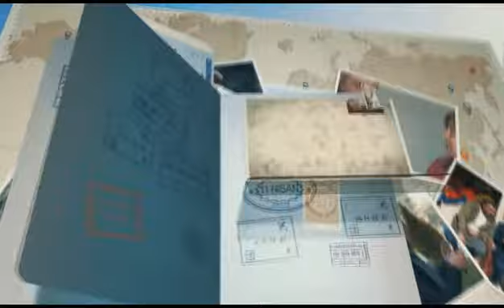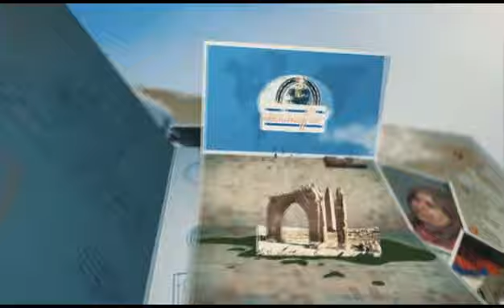Mehmet DEMİR ile Misafir isot 8 ekim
Mehmet DEMİR ile Misafir şanmar yardım proğramı müziği